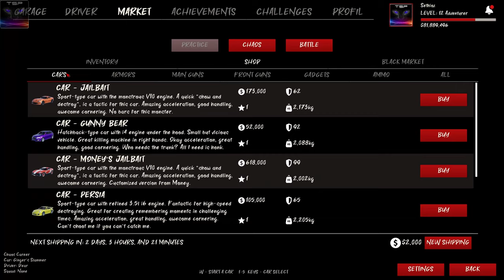Chaos on Wheels (CoW) Gameplay 4k 60fps | First Look | NEW upcoming vehicular combat game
CoW - Chaos on Wheels is a new upcoming vehicle combat / destruction derby game, where you can customize your ride and then go blow stuff up!

this is my first look gameplay review video on the game, it needs a lot of work, but the base concept is there and fully working, you can get a taste of what the game offers and what's to come.
i really hope they will add online multiplayer on top of their list! game like this desperately needs online multiplayer and proper progression and matchmaking system.